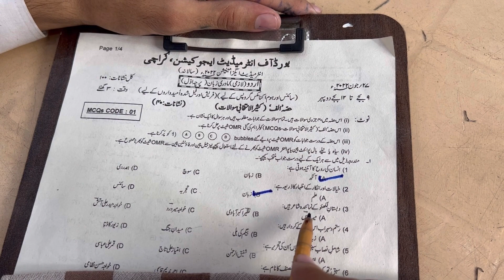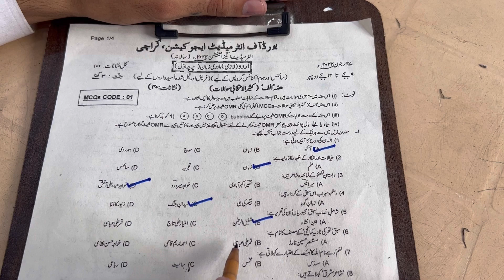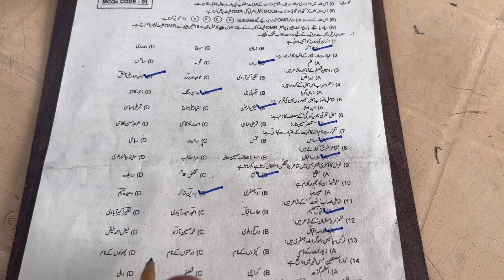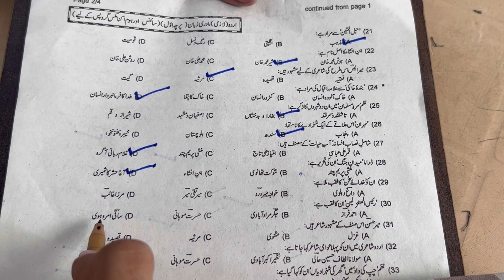Correct Mcqs of today’s paper | correct Mcqs of Urdu paper class XI | Study Meal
Correct Mcqs of today’s paper | correct Mcqs of Urdu paper class XI | 2022 | Study Meal

you'll find Daily use sentences videos on our channel . links are shared below 👇 :

About the Study Meal :
Study Meal is a YouTube channel dedicated to share English and physics  lessons and videos let it be basic English, Advance or news paper vocabulary  , we are here to share . if you have any questions , queries  feed back or suggestions please fell free to comment below we endeavor to help you always